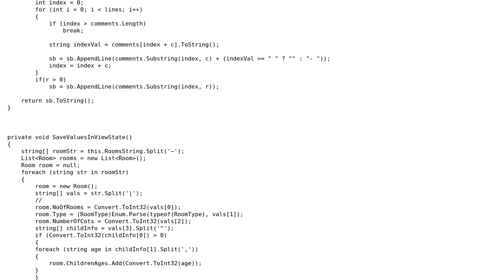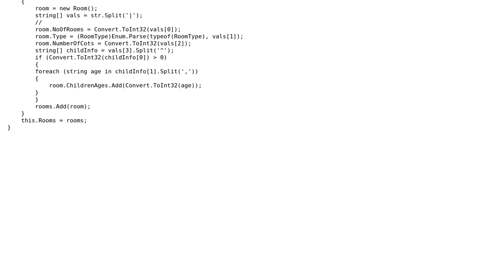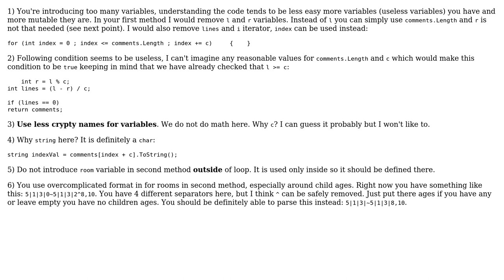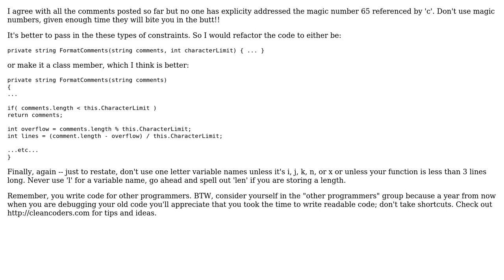Code Review: Comment formatter (4 Solutions!!)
Code Review: Comment formatter

With thanks & praise to God, and with thanks to the many people who have made this project possible! | Content (except music & images) licensed under CC BY-SA | Music | Images & others | With thanks to user Snowbear user Mark Johnson user Kashif user ICR user Eric Lippert user Caridorc and the Stack Exchange Network Trademarks are property of their respective owners. You are responsible for your own actions.